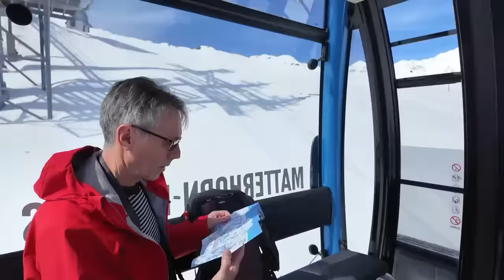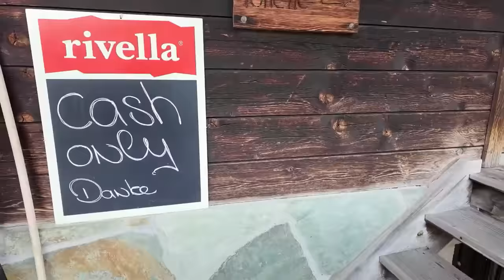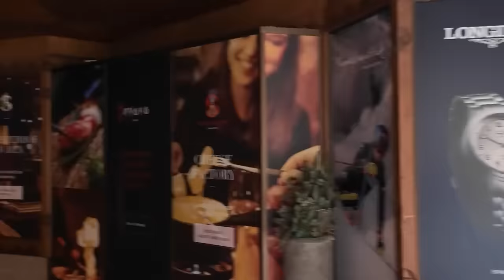Switzerland Come & Ground & Hike with Me... Comedy Gold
A video highlighting the fresh air, grounded healing nature of Switzerland's mountains and my attempt at a 7 mile walk upon them. This is also my first attempt at using my new DJI hand held camera - so anticipate doing more vlogs like this - I enjoyed doing it hope you enjoy watching it and entering another countries energy and vibes. Switzerland is a lovely place of such peace and wholesomeness I love going there.
Did I find the holy grail (coffee) or not...
There is a lot of heavy news right now and I for one have come back from my trip wham bam into the Easter Portal and Eclipse portal energies which have side-lined me and enforced me to rest.
So in the meantime before my next video enjoy this one ...I don't take myself too seriously as you can see - a lot of huffing and puffing - ha ha could even make it a AMSR video...and me being mum .
But the scenery I think you will agree is magical...

See you again hopefully soon.

Amanda x

Healing and Connection Sprays: Suggested Air Elemental and Earth Elemental

My own Oracle cards:
Christ Consciousness Self Mastery Oracle Amanda Ellis & Jane Delaford Taylor, Archangel Metatron Self Mastery Deck Amanda Ellis & Jane Delaford Taylor

My OFFICIAL AND ONLY INSTAGRAM PAGE (currently 46.9K followers as of March 2024) is ANGELIC CELESTIAL COLOURS.

I DO NOT OFFER READINGS, Ask you to follow me or private message you - BEWARE OF SCAMMERS. This is my link to my account - join us there for daily news